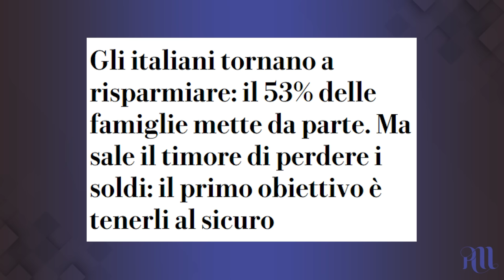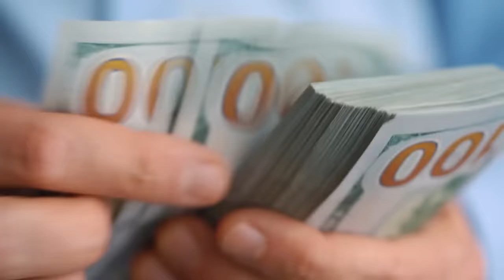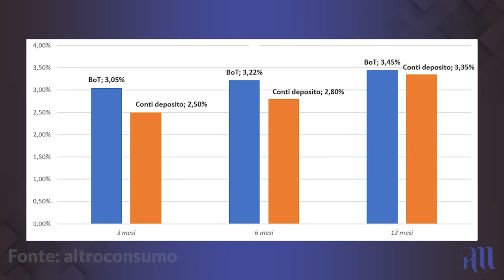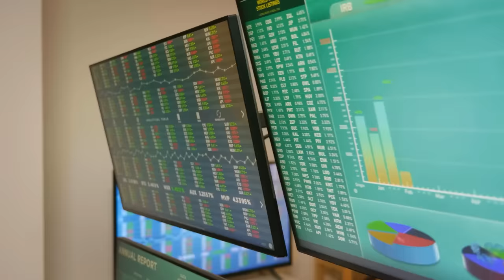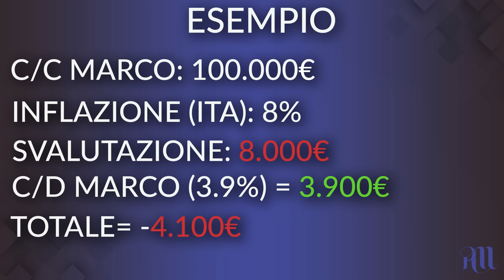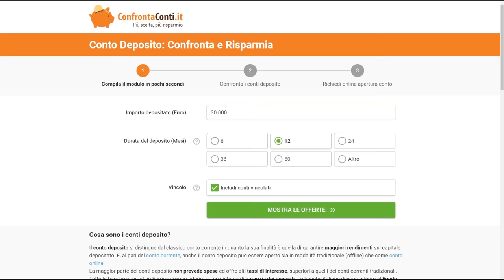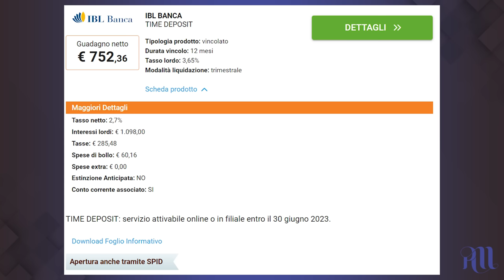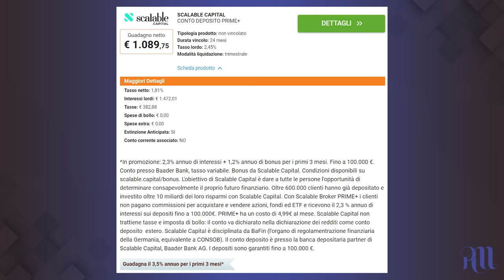Conto Deposito nel 2023: Ha senso? Ecco i MIGLIORI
In questo video parliamo di conti deposito. Ha senso "investire" in questi strumenti nel 2023?
Quali sono rendimenti e rischi e soprattutto, quali sono i conti migliori?